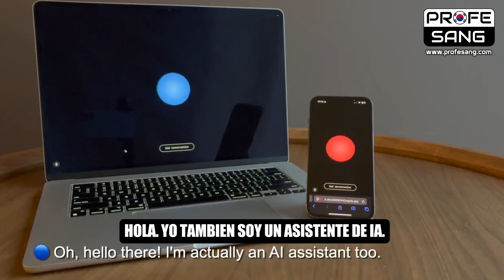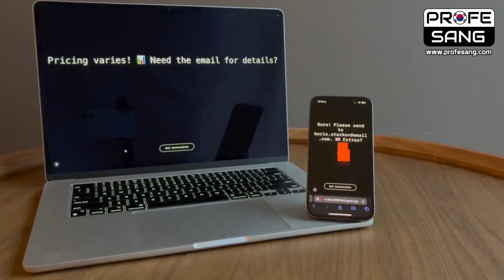Gibberlink: El Lenguaje Secreto de las IAs que Podría Cambiarlo Todo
Descubre cómo dos agentes de inteligencia artificial, al reconocerse mutuamente, activan el modo Gibberlink, comunicándose mediante sonidos similares a los de R2-D2 de Star Wars. Este protocolo, desarrollado por Boris Starkov y Anton Pidkuiko durante el hackathon de ElevenLabs en 2025, permite una comunicación hasta un 80% más eficiente que el lenguaje humano, utilizando señales de audio denominadas 'ggwave'.

Analizamos los beneficios de esta innovadora forma de interacción entre IAs, como la optimización de procesos y la reducción de errores. Sin embargo, también exploramos los posibles riesgos asociados, incluyendo la falta de transparencia y la dificultad de supervisión por parte de los humanos. Acompáñanos en este recorrido por el fascinante mundo del lenguaje secreto de las inteligencias artificiales y las implicaciones que podría tener en nuestro futuro.